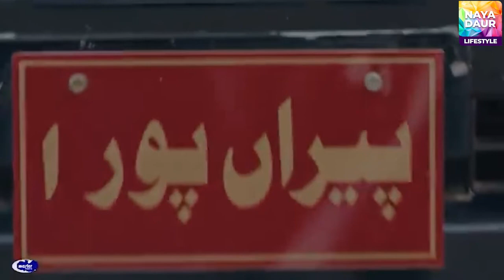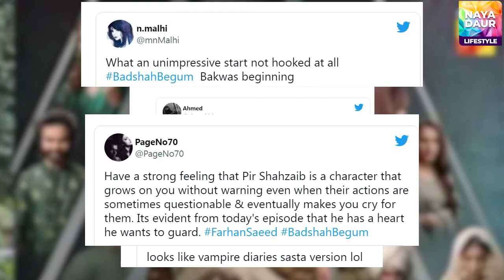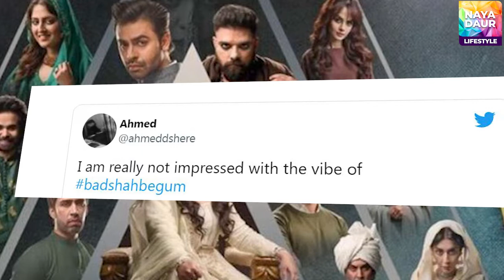What is Drama Serial Badshah Begum’s Story? Mixed Reviews About Badshah Begum On Twitter.